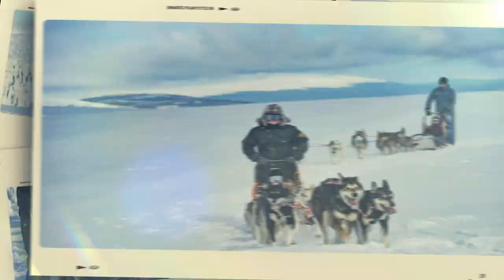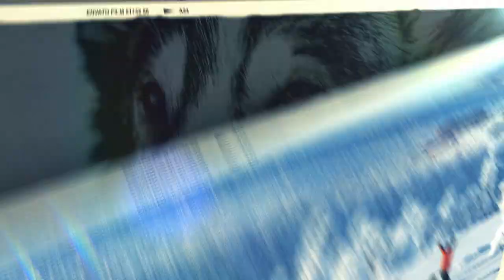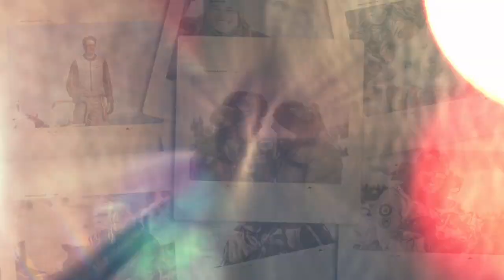Dogsledding in Sälen with Fjälläventyr 2021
Photographer Leo Berndtson followed Fjälläventyrs dogsledding tours for a full winter and captured the essence of outback mushing. This video shows the adventures from the guest's perspective.